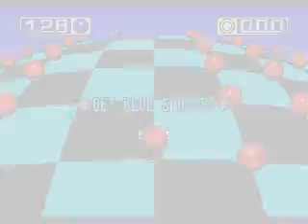Let's Play Sonic 3 & Knuckles Part 6 - Carnival Night Zone Act 1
Yay another late episode, why? Well stupid BT and their turd internet connections, I'm hoping it will allow me to get this uploaded, I tell you if we didn't live in a small village where they haven't started giving us decent internet yet we would so be with a different ISP.

OK sorry about that rant, I feel better now that's off my chest  and today we go to the carnival and I'm pretty sure I let you know what my weirdest phobia is.